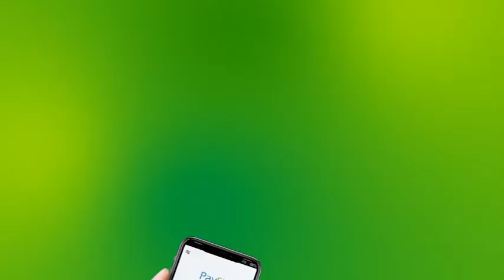Kulan ay yeesheen ganacsatada odayaasha iyo qeybaha kala duwan ee Bulshada Magaalada laascaanood